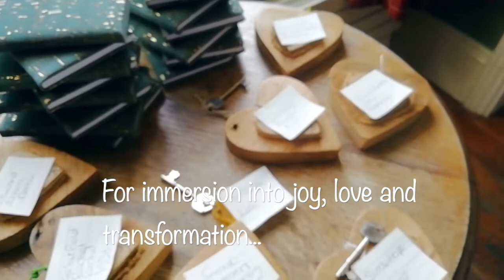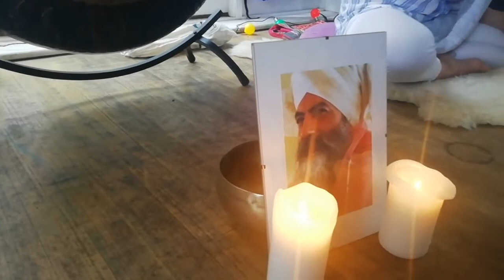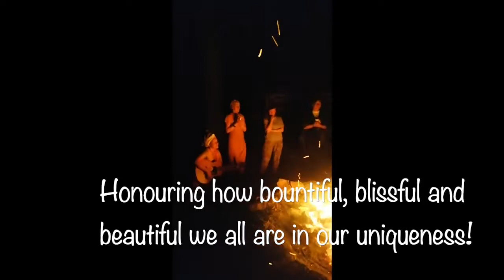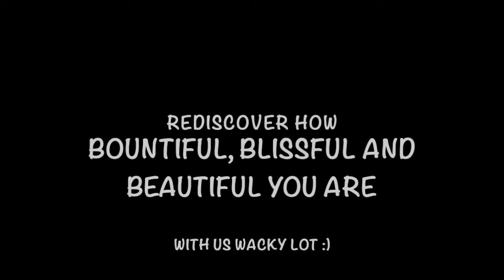Get High On Life Full Moon Retreat 2019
Here is a sneak peak at our super wonderful Autumn Retreat with such gorgeous women!

If you want to come to Ibiza with us in September 2020 here are details below.

Get High on Life Retreat

IBIZA

Have Fun. Rejuvenate. Reconnect with You.

Dates: Sunday 13th September 2020 – Friday 18th September 2020

Arrival Time: 4pm

Departure Time: 11am

We are so very excited to invite you to the spiritual Island of Ibiza.  You will leave the stresses of life to absorb into the beautiful you time that your mind, body and spirit is craving.  We will cleanse our subconscious using the most divine practices and increase our vitality, lifting each other up like the pure Goddesses we are and raise our vibration, shrugging off the ego to connect us to our higher self!  We promise to deliver our expertise in all areas of nourishment from nutritional food and beverages, spiritual surroundings in the heart of Ibiza, specific Kundalini Yoga kriyas skilfully chosen to shed all that prevents you from being you and to increase the Goddess within, meditations, celestial communications, shakti dance, kirtan, cacao ceremony and sound baths. We cant wait!

Set amongst the rich green countryside you will spend the week in a beautiful Ibizan whitewashed villa, with space for quietness and a pool for relaxing. Alternatively you can enjoy long walks admiring the rich agriculture or explore the local village. Ibiza is such a magical place and is said to be situated on top of quartz crystals giving it an energetic vibration of bliss!

Daily Program:

7.30-9am Kundalini Yoga Session
9-10am Breakfast, tea and smoothies
10-1pm Time for you
1-2pm – High Vibrational Lunch
2pm-5pm – Time for you
5-6.30pm Kundalini Yoga
6:45-7.45pm Evening Meal
8pm Evening Activity

The Yoga sessions are based on Kundalini Yoga as taught by Yogi Bhajan presented by KRI certified instructors. Kundalini Yoga is a deeply healing and spiritual practice that has the power to make you feel incredible!

The evening activities:
Sunday evening: Opening Ceremony and gong bath
Monday evening: Superfood workshop with Paula with herbal tea and raw cake!
Tuesday evening: Shakti Dance with Lindsay Hamberg.
Wednesday evening: Kirtan with Devajeet Kaur
Thursday evening: Temple of the Akash – honouring Tanit the Balearic protector and the divine Goddess within us all (includes Cacao Ceremony).

Investment:

Early Early Bird (deposit received before 1st February 2020): £795
Early Bird (deposit received before 1st March) £865 1st March 2020
Standard: £895

Payment scheme – Start payment In November 2019 with the last payment being in September 2020 you will only pay £72.30 per month for the retreat.

A non- refundable deposit of £250 must be paid to secure your place or an arranged payment plan.

Payments much be completed before 1st September 2020.

What’s included:

Vegan cuisine throughout the retreat
Accommodation in a beautiful villa
Kundalini Yoga sessions and Workshops

What’s not included:
Flights
Transfer

Taxi services are available to and from the airport which is only 15 minutes away.

During your stay a massage therapist will be on site if you would like to request treatments.

And make your investment to:
Lindsay Hamberg
Santander
09 01 29
44826545

For UK citizens, outside of the UK please let us know for IBAN.